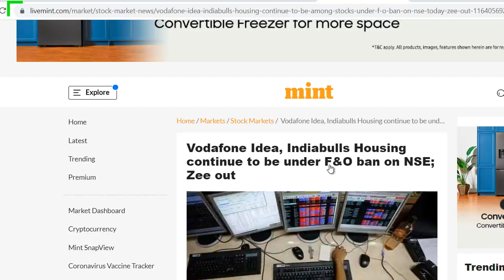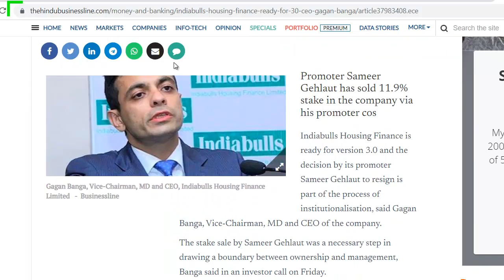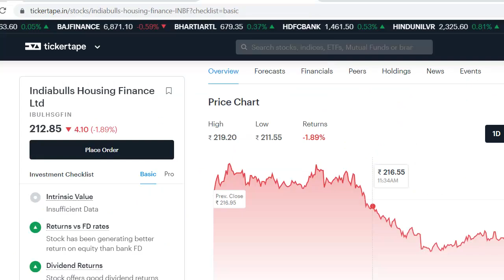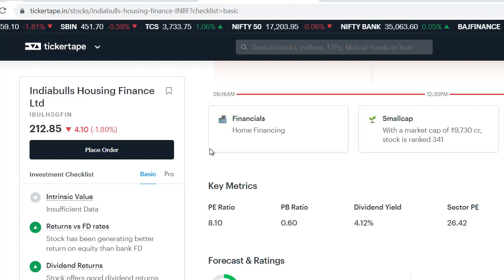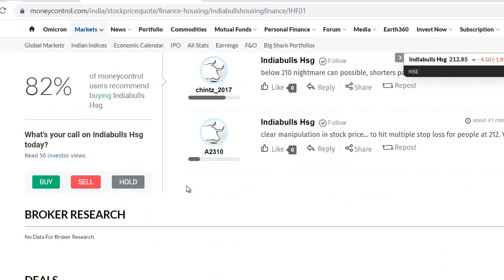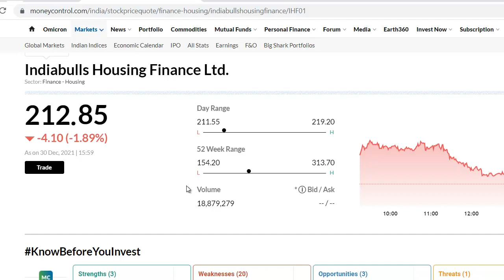Indiabulls Housing Finance Latest News | Indiabulls Housing Finance Share News | Rakesh Jhunjhunwala